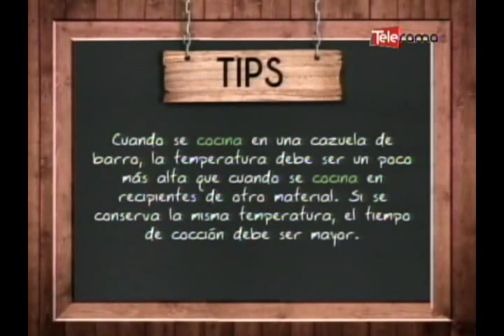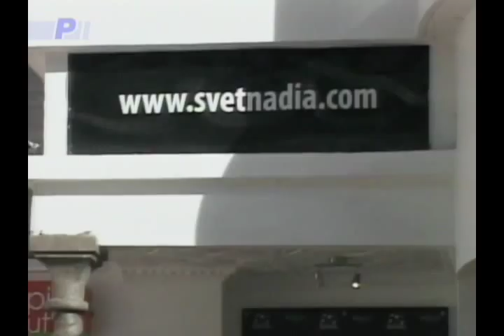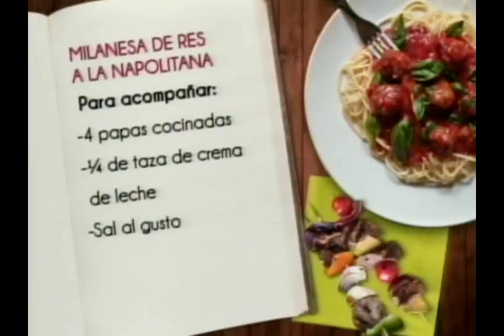Milanesa de res de a la napolitana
Ingredientes:
2 pedazos de 200 gramos de lomo falda de res
1 taza de harina
1 huevo
½ cucharadita de mostaza
½ cucharadita de salsa inglesa
Sal y pimienta al gusto
1 taza de miga de pan
Aceite para freír
Salsa pomodoro
2 rodajas de jamón
4 rodajas de queso holandés
Para acompañar:
4 papas cocinadas
¼ de taza de crema de leche
Sal al gusto
Para decorar:
Tomates cherry
Hojas de albahaca
EXTRAS:
PAPEL FILM

Preparación:
PASO 1. Escalopar el lomo entre dos pedazos de papel film, pasar por harina y aparte batir el huevo con sal, pimienta, mostaza y salsa inglesa, pasar los pedazos de lomo por la mezcla de huevo y finalmente cubrir de miga de pan. Freír en aceite caliente.
PASO 2. Colocar los pedazos de lomo apanado en una lata de horno y disponer una capa de salsa pomodoro sobre cada uno, colocar el jamón y finalmente el queso. Gratinar en el horno y servir.